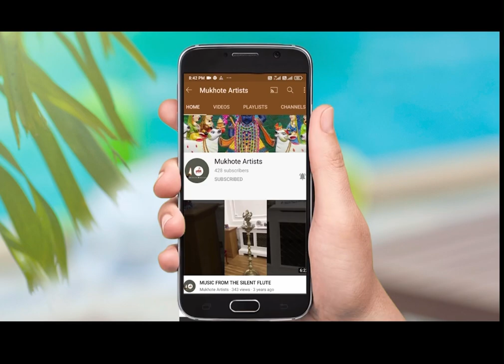The Art Show Organized by Shilpiniketan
Art
Show
You are cordially inited to attend
The Art Show
Organised by
Shilpiniketan
A group of artist from Jamshedpur harkhand)
Honourable Guests
Shri Hasmukhbhai Gajjar
(Interior Designer)
Shri Kullin Patel
(Aritst / Interior Designer / Visualizer)
Amdabad Ni Gufa
Kasturbhai Lalbhai Campus
CEPT Campus Navrangpura, Ahmedabad, Gujarat
22nd November to 27th November, 2022
4:00 PM to 8:00 PM
Artists
Badal Pramanik Pankaj Pal Rinku Pramanik Sangeeta Dave
Soma Beura Ruchi Agarwal Sonal Khara